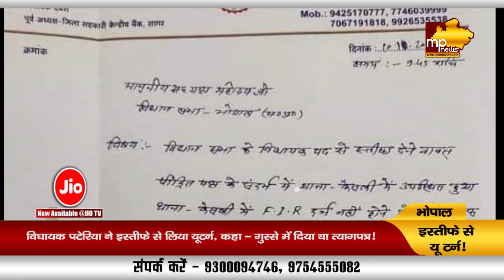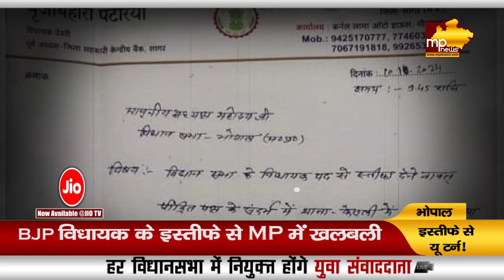BJP विधायक के इस्तीफे से गरमाई सियासत, सीएम मोहन ने विरोधियों को दिया जवाब ! MP NEWS BHOPAL